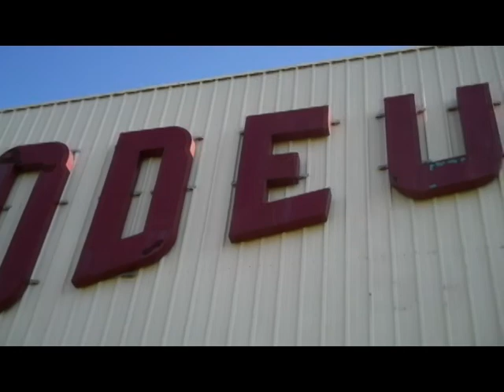POWW Webcast 10-24-11 Part 1